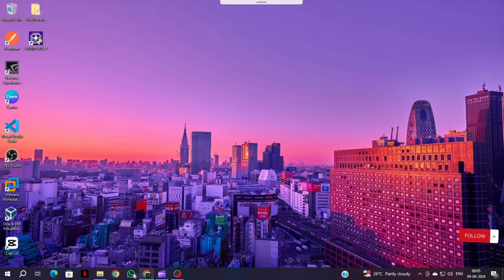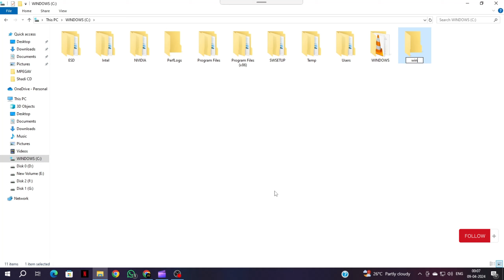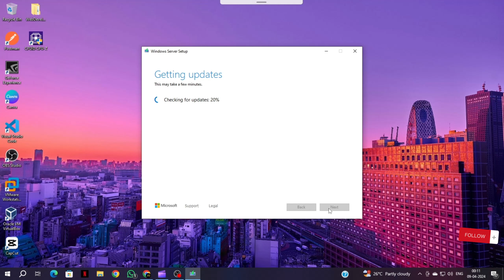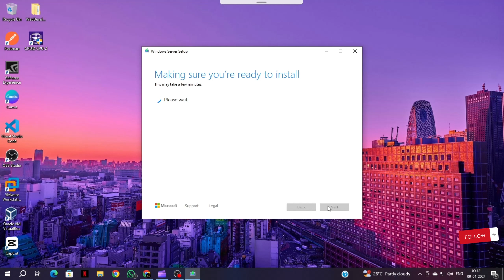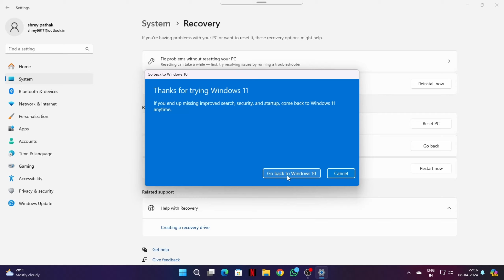How to install Windows 11 on Your PC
In this informative YouTube video, we will guide you through the easy steps to install Windows 11 on an unsupported PC. Despite the official requirements, we will show you a workaround that allows you to enjoy the latest features and enhancements of Windows 11 on your existing computer. Follow along as we provide clear instructions and demonstrate the installation process, ensuring a smooth transition to the new operating system.

How to Dual Boot Ubuntu 23.04  & Windows 10  Step by Step Tutorial -

Welcome Guys, This channel is all about Coding Deep learning & Coding course  Website Development, Technical Tips and Tricks Oprating System Kali linux ,Ubuntu ,Windows , Mac ,VirtualBox etc. videos in Hindi Language.